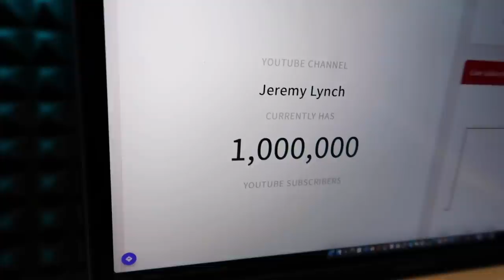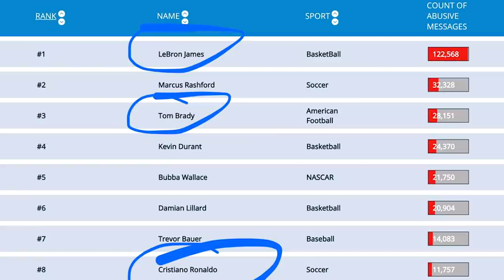I GOT NUTMEGGED BY ED SHEERAN 🤯😂 | Jeremy Lynch | Vlog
I GOT NUTMEGGED BY ED SHEERAN 🤯😂 | Jeremy Lynch